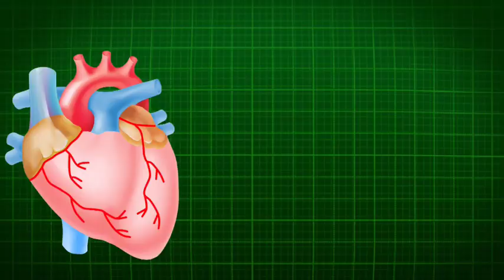world heart day 2020 • heart day 2020• world heart day 2020 images •heart day images•world heart day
Hello friends,
We make motivational video/Inspirational video.